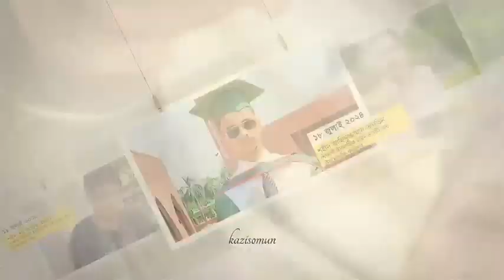বীর বাঙ্গালী আওয়াজ তোল, স্বৈরাচার বিদায় করো।